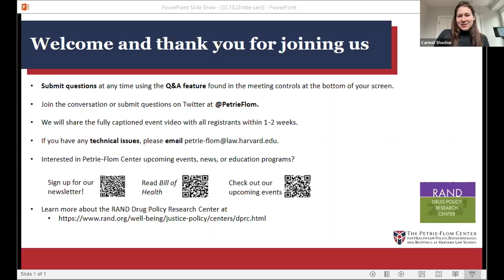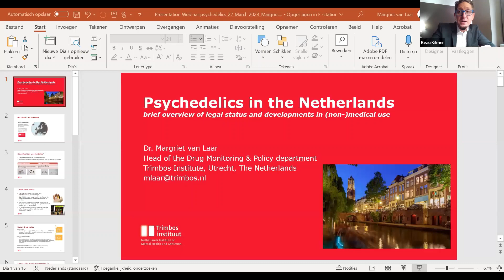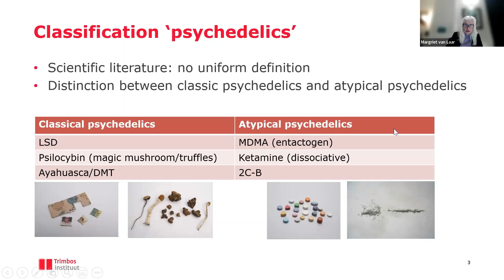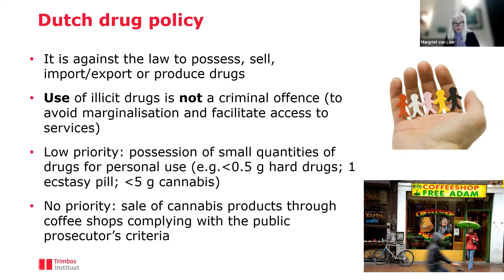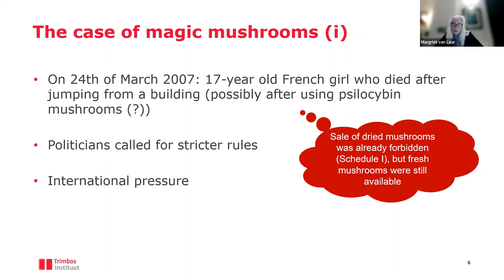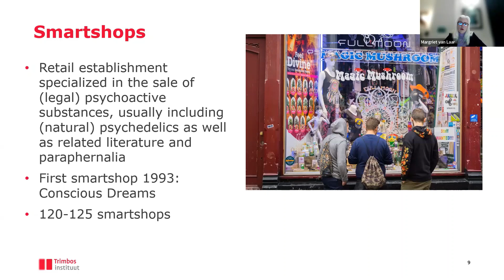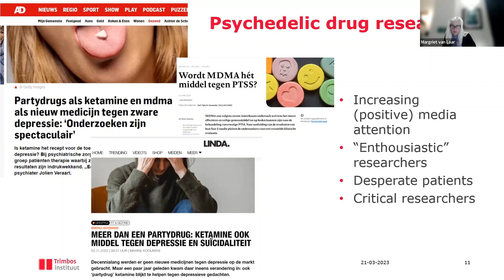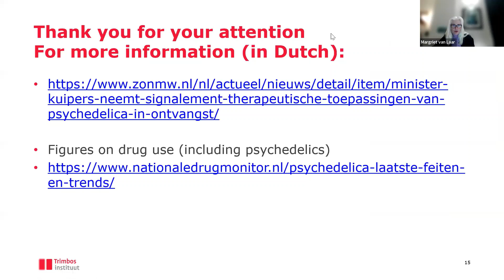Psychedelics in the Global North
Event Description
In partnership with the RAND Drug Policy Research Center, the Project on Psychedelics Law and Regulation (POPLAR) at the Petrie-Flom Center at Harvard Law School is pleased to present a virtual panel on Psychedelics in the Global North, the first of a three-part spring series. Other events in April and May discussed psychedelics in the Global South and the importance of psychedelics to Indigenous communities.

In recent years, the use of psychedelics for research and therapeutic purposes has gained popularity in Europe, Australia, and North America. The legalization of psilocybin in two US states, Australia’s recent rescheduling of MDMA and psilocybin, and Quebec’s support of psilocybin therapy reflect this growing interest (as do hundreds of millions of dollars in private capital flowing into the emerging psychedelic industry). However, despite their scientific and therapeutic potential, the use of psychedelics raises several complex cultural, social, and legal questions.

This international event assembled experts from several continents to explore the most pressing social and legal issues associated with the use of psychedelics in the Global North. Speakers addressed topics such as the historical and cultural contexts of psychedelic use, the legal frameworks surrounding psychedelics, the role of psychedelics in medicine and public health, and the potential risks and benefits of using psychedelics.

Panelists
Introduction: Carmel Shachar, Executive Director, Petrie-Flom Center
Wayne Hall, Emeritus Professor, Faculty of Health and Behavioural Sciences, University of Queensland

Pamela Kryskow, MD, Medical Lead, Roots To Thrive Psychedelic Assisted Therapy Non Profit and Medical Chair Post Graduate Certificate in Psychedelic Assisted Therapy, Vancouver Island University.

David Nutt, The Edmond J Safra Chair in Neuropsychopharmacology, Faculty of Medicine, Department of Brain Sciences, Imperial College London

Margriet van Laar, Head Unit Drug Monitoring & Policy, Trimbos Institute

Moderator: Beau Kilmer, McCauley Chair in Drug Policy Innovation, coodirector, RAND Drug Policy Research Center, and senior policy researcher, RAND Corporation

This event is sponsored by the Project on Psychedelics Law and Regulation (POPLAR) at the Petrie-Flom Center for Health Law Policy, Biotechnology, and Bioethics at Harvard Law School and the RAND Drug Policy Research Center.